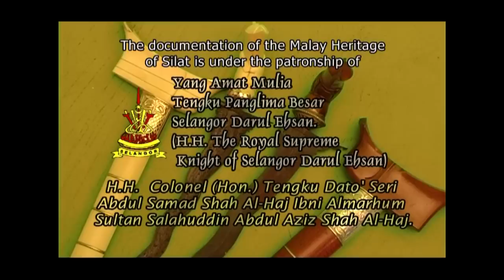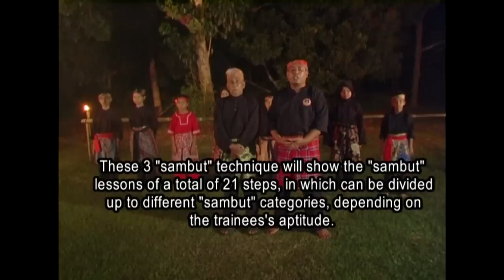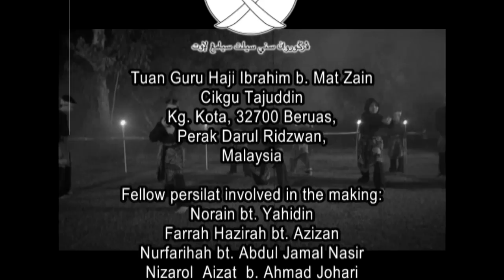Silat Siamang Laut Malaysia (The Heritage of Malay Silat)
Art of Defence
Heritage of Malay Silat - Pertubuhan Silat Siamang Laut Malaysia
Location - Bruas, Perak Darul Ridzwan, Malaysia